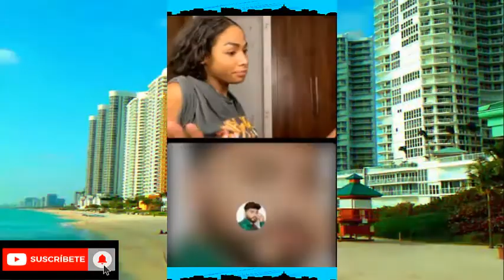Live De Jay Brahiam Rogándole A La Shakatah Para Que Vuelvan ( ULTIMA HORA ) DÍA DÍA DEL GENERO!